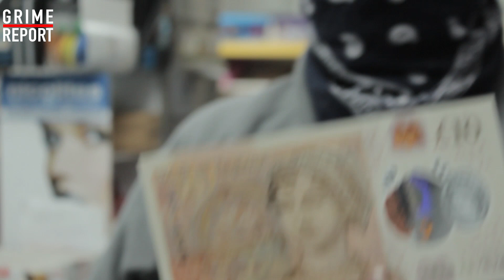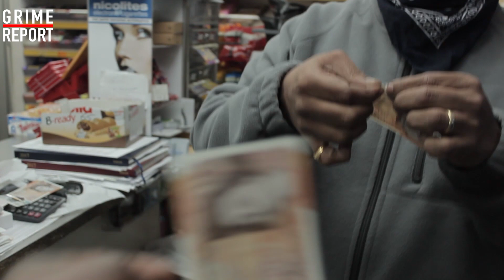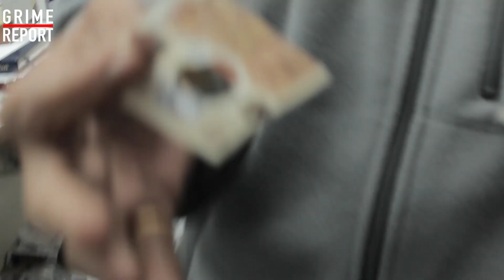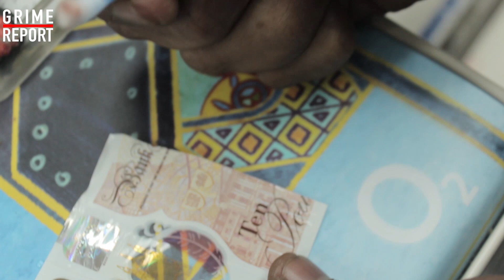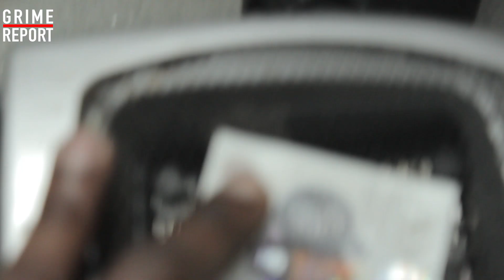How Strong Is The New £10 Note? - Science 4 Da Mandem | Grime Report Tv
We test out the new £10 Note to see just how strong they are